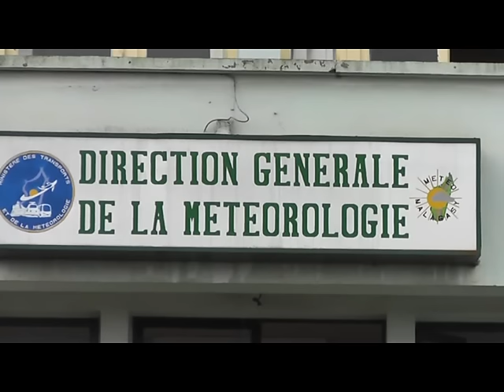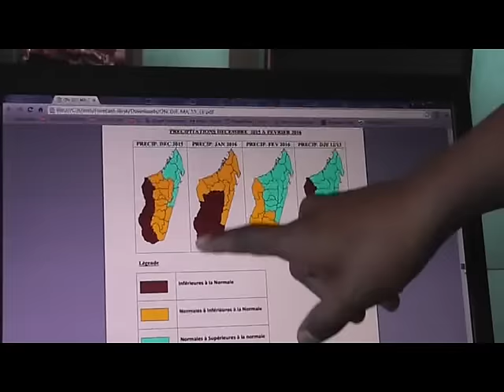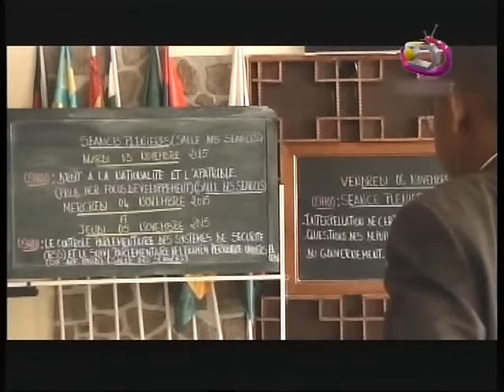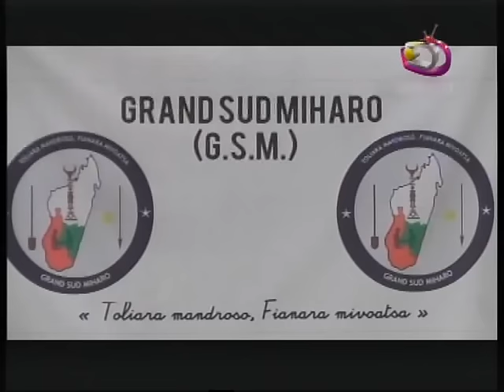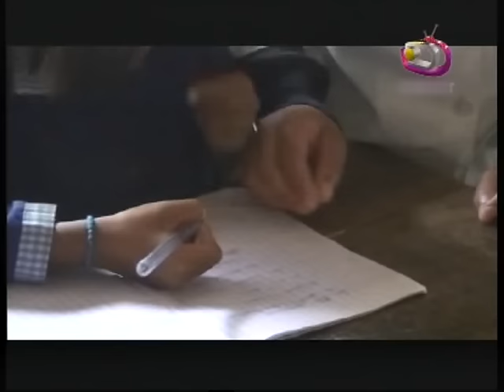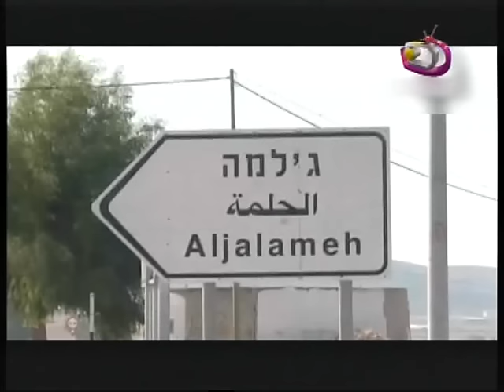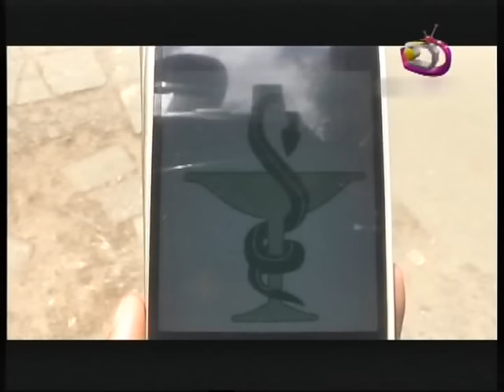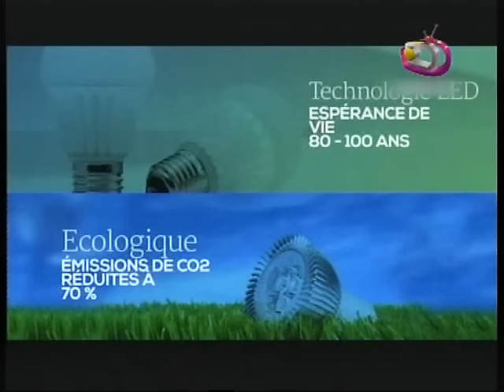LE JITE DU 03 NOVEMBRE 2015